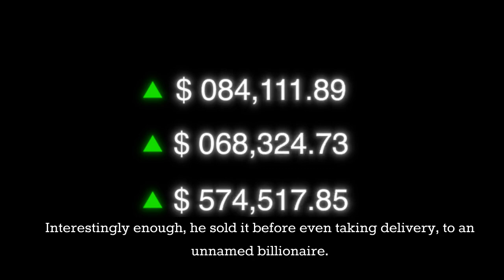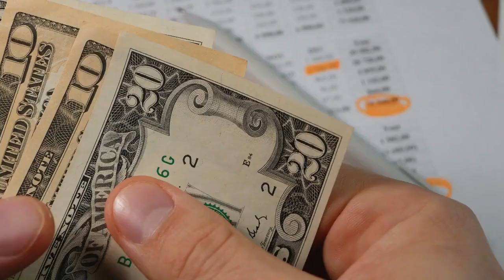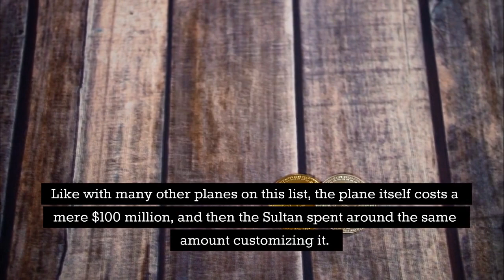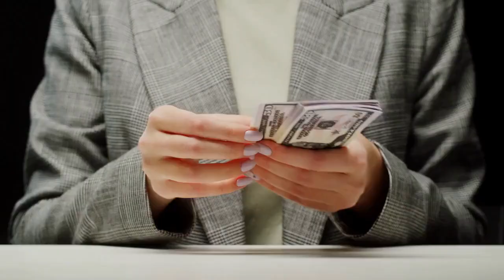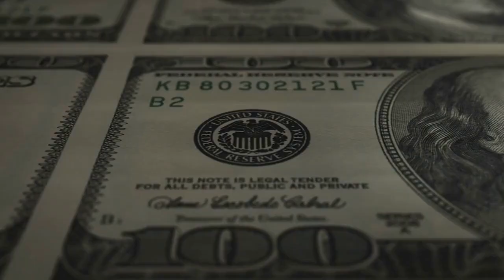Top10 Luxury private jet । Luxurious LeaAda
Hi and Welcome to this YouTube channel. Today in this video we will discuss about the top10 Luxury private jet.